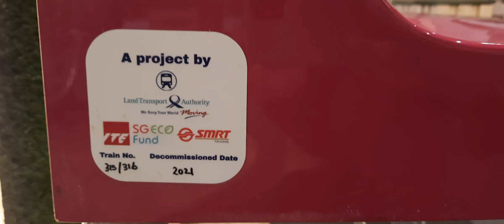seats of set 315/316 (raffles city)